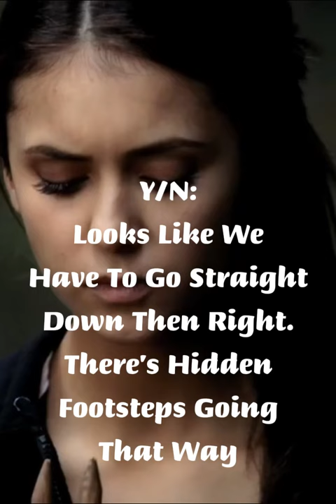The Second Star From The Glade - Season 1 Episode 17 (Gally x Y/n Pan)